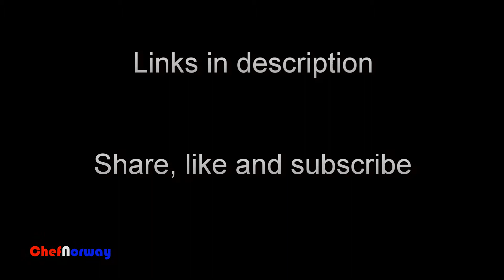Norwegian Toast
This recipe is very similar to French toast, but in Norway we call them "arme riddere". This translates to "brave knights" But it's also served more as an evening snack than breakfast. After I married an American girl I've understood that this kind of toast is far better as breakfast. I've worked a couple of years to find my own recipe and measurements. And I think you'll be very satisfied with this recipe.

Also look at my videos for making coulis, shown as decoration.